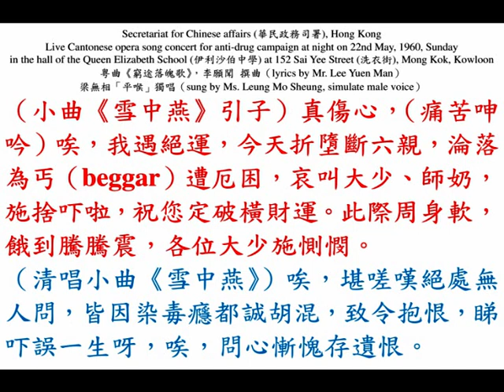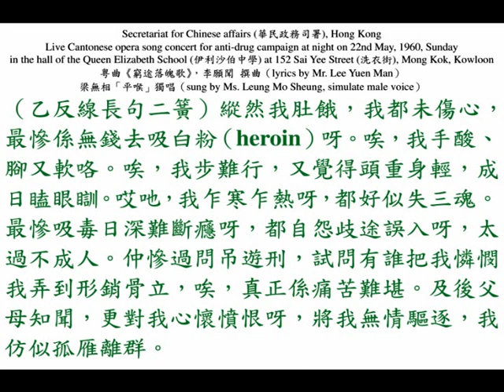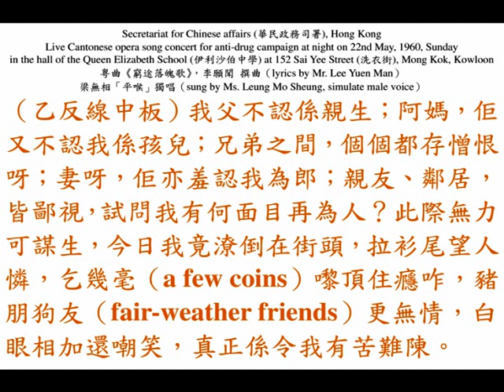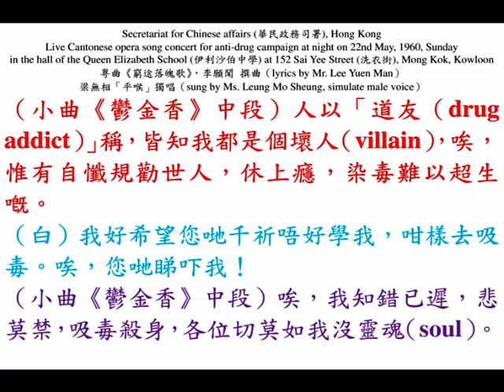梁無相《窮途落魄歌》（live show recording on 22nd May, 1960, Sunday）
◎中華民國四十九年，香港人口僅得叁佰萬人，卻有廿多萬華籍勞動人口乃吸毒者。香港（Hong Kong）『華民政務司署（Secretariat for Chinese affairs）』遂發起禁毒運動（anti-drug campaign），『香港電臺（Radio Hong Kong）』乘勢主辦『紅伶義唱大會』，在中華民國四十九年五月廿二日，星期日晚上（at night on 22nd May, 1960, Sunday），假座九龍（Kowloon）旺角（Mong Kok）『伊利沙伯中學（Queen Elizabeth School, QES）』禮堂（hall）。

音樂拍和：盧家熾、李鷹揚、區羽、林兆鎏、梁浩然、溫泉、馮華、陳文達、李伯儒、陳紹、王者師、鄧志明、蘇漢英、譚雅文、勞鐸、江友。

粵曲《窮途落魄歌》，李願聞撰曲（lyrics by Mr. Lee Yuen Man）；梁無相平喉獨唱（sung by Ms. Leung Mo Sheung）。

（小曲《雪中燕》引子）真傷心，（痛苦呻吟）唉，我遇絕運，今天折墮斷六親，淪落為丐（beggar）遭厄困，哀叫大少、師奶，施捨吓啦，祝您定破橫財運。此際周身軟，餓到騰騰震，各位大少施惻憫。

（清唱小曲《雪中燕》）唉，堪嗟嘆絕處都無人問，皆因染毒癮都誠胡混，致令抱恨，睇吓誤一生呀，唉，問心慚愧存遺恨。

（乙反線長句二簧）縱然我肚餓，我都未傷心，最慘係無錢去吸白粉（heroin）呀。唉，我手酸、腳又軟咯。唉，我步難行，又覺得頭重身輕，成日瞌眼瞓。哎吔，我乍寒乍熱呀，都好似失三魂。最慘吸毒日深難斷癮呀，都自怨歧途誤入呀，太過不成人。仲慘過問吊遊刑，試問有誰把我憐憫？我弄到形銷骨立，唉，真正係痛苦難堪。及後父母知聞，更對我心懷憤恨呀，將我無情驅逐，我仿似孤雁離群。

（乙反線中板）我父不認係親生；阿媽，佢又不認我係孩兒；兄弟之間，個個都心存憎恨呀；妻呀，佢亦羞認我為郎；親友、鄰居，皆鄙視，試問我有何面目再為人？此際無力可謀生，今日我竟潦倒在街頭，拉衫尾，望人憐，乞幾毫（a few coins）嚟頂住癮咋，豬朋狗友（fair-weather friends）更無情，白眼相加還嘲笑，真正係令我有苦難陳。

（小曲《鬱金香》中段）人以「道友（drug addict）」稱，皆知我都是個壞人（villain），唉，惟有自懺規勸世人，休上癮，染毒難以超生嘅。
（白）我好希望您哋千祈唔好學我，咁樣去吸毒。唉，您哋睇吓我！
（小曲《鬱金香》中段）唉，我知錯已遲，悲莫禁，吸毒殺身，各位切莫如我沒靈魂（soul）。